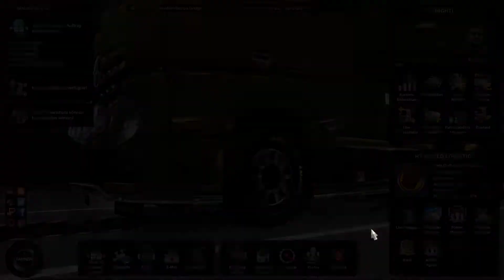ETS2 Genua Bridge Event #1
Wir liefern Materialien zu den Depot der Baustelle der neuen Morandi-Brücke in Genua.